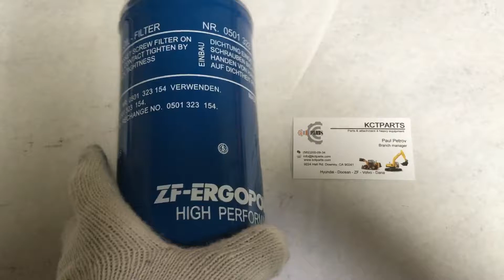KCTParts - 0501-323-154 TM filter ZF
KCTPARTS 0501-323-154, 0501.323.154, 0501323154 TM filter ZF
Spare parts for heavy construction equipment Hyundai, Doosan, Volvo, ZF, DANA, Cummins, Kawasaki, Handok. Genuine & OEM.
Crawler excavator, wheel axcavator, wheel loader, transmission, axle, reduction gear, travel/swing motor, electrics, hydraulics, attachment.